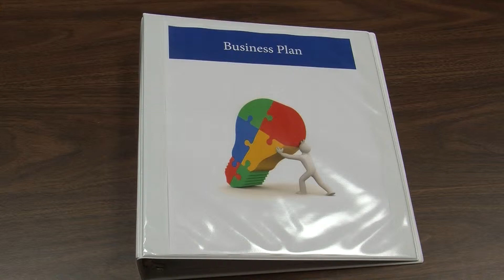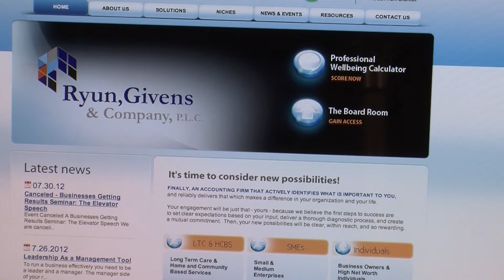Businesses Getting Results: The Business Plan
Do you run your business or does it run you? A business plan is a tool for giving you some control over your business to allow you to run it. Plus, it gives you clearly thought out goals and ideas on how to achieve them.

This blog is based upon our very popular seminar series, Businesses Getting Results (Copyright RAN ONE).

No Rendering of Advice
Presentation of the information via the Internet is not intended to create, and receipt does not constitute, an accountant-client relationship. Internet subscribers, users and online readers are advised not to act upon this information without seeking the service of a professional accountant.
Any U.S. federal tax advice contained in this video/blog is not intended to be used for the purpose of avoiding penalties under U.S. federal tax law.
Accuracy of Information
While we use reasonable efforts to furnish accurate and up-to-date information, we do not warrant that any information contained in or made available through this video/blog is accurate, complete, reliable, current or error-free. We assume no liability or responsibility for any errors or omissions in the content of this video/blog or such other materials or communications.
This video/blog is provided on an "as is" and "as available" basis. Use of this video/blog is at your own risk. We specifically disclaim any warranty for fitness for a particular purpose.
Links to Third Party Websites
For your convenience, this blog may contain hyperlinks to websites and servers maintained by third parties. We do not control, evaluate, endorse or guarantee content found in those sites. We do not assume any responsibility or liability for the actions, products, services and content of these sites or the parties that operate them. Your use of such sites is entirely at your own risk.